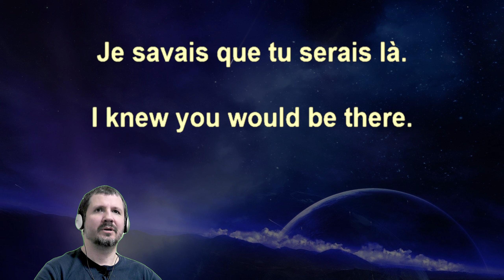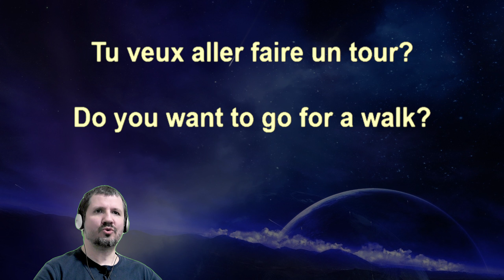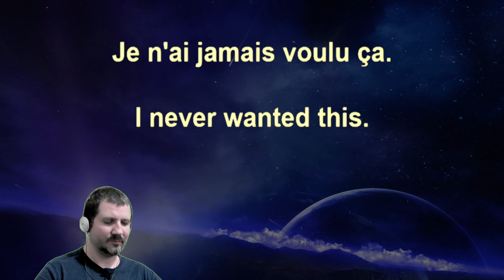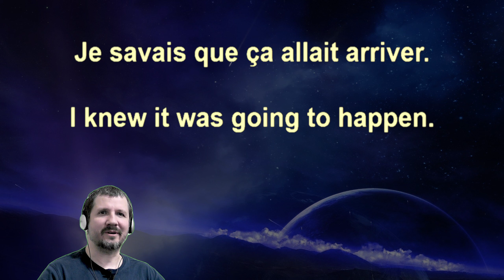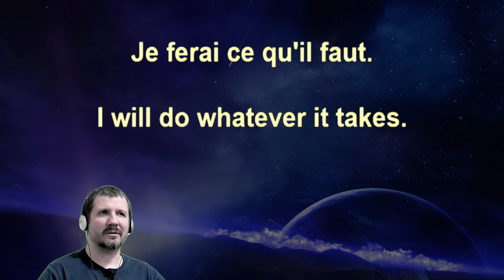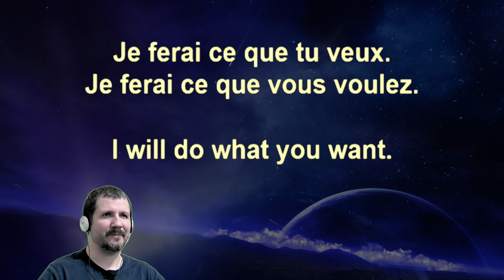French Listening Drills 12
French Listening Drills